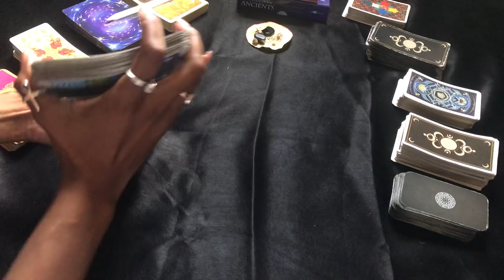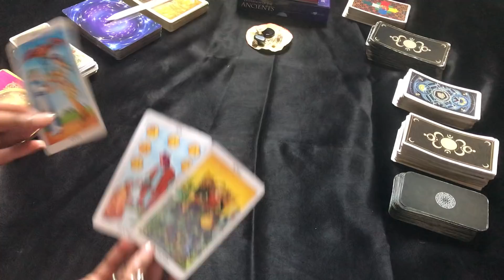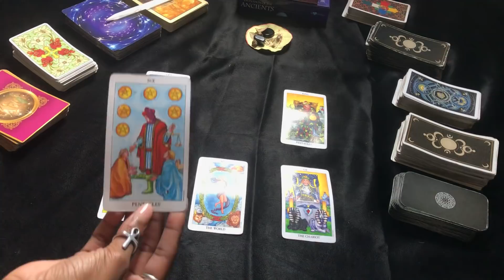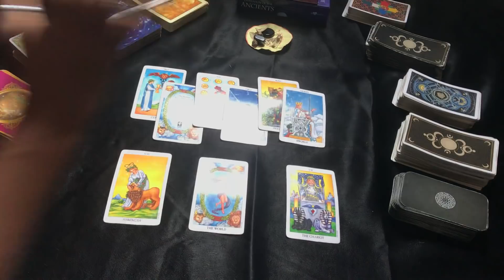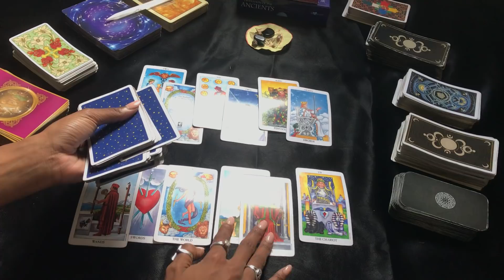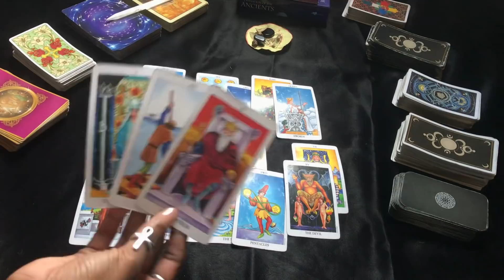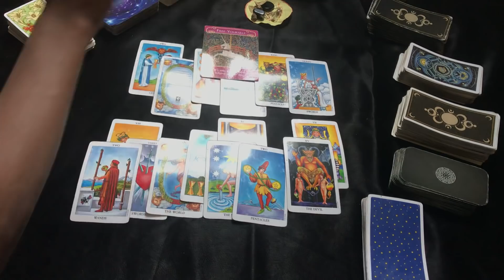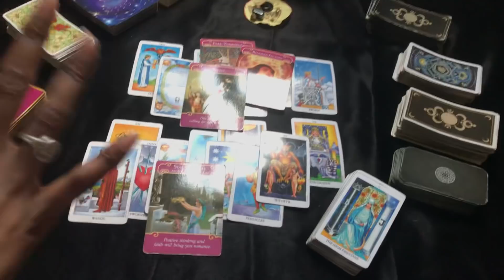NEXT 48 ~ ♍️ VIRGO JUNE 11-12 “ APPROACH WITH CAUTION ⚠️”